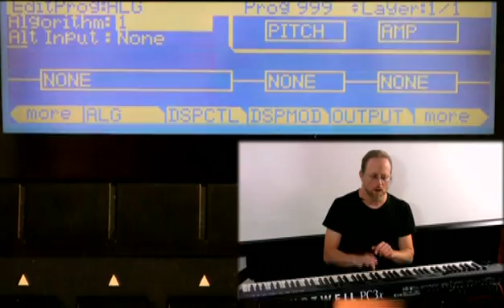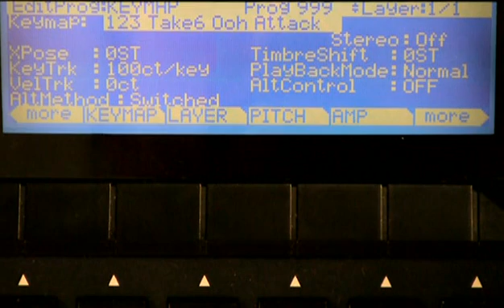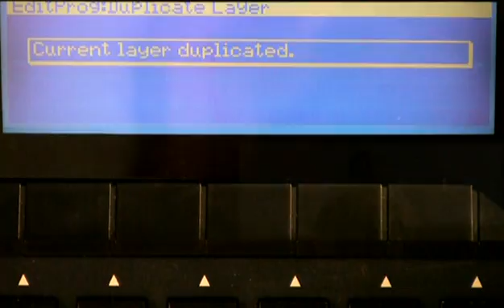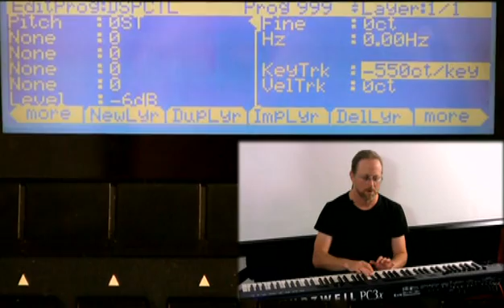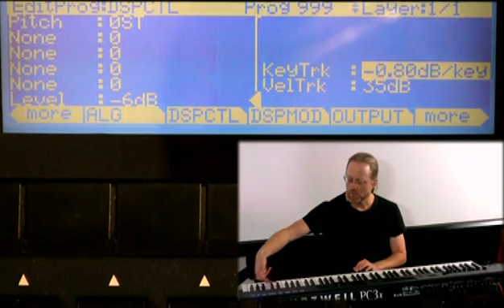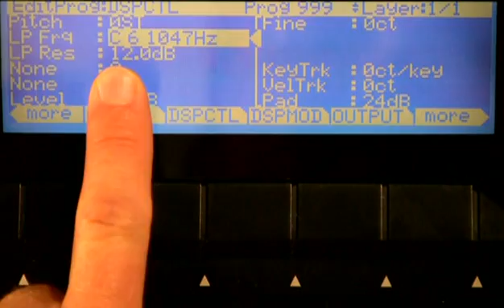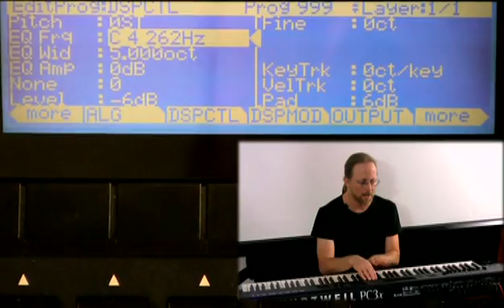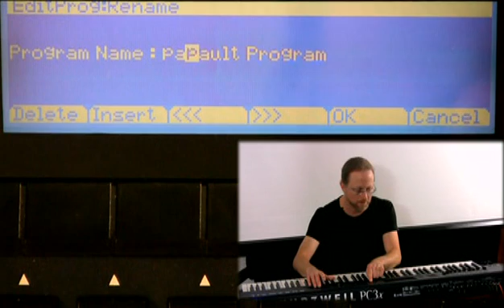4 Kurzweil PC3 Series: Program Mode Editor (Part 2)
V.A.S.T. - Variable Architecture Synthesis Technology - working with algorithms